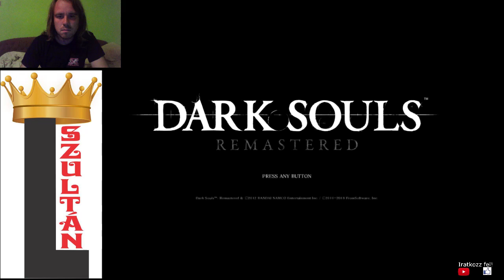ÜLDÖZ A HYDRA?! Dark Souls Remastered végigjátszás #21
A rejtett helyszín, amely Blighttownban található. A miniboss a Hydra.